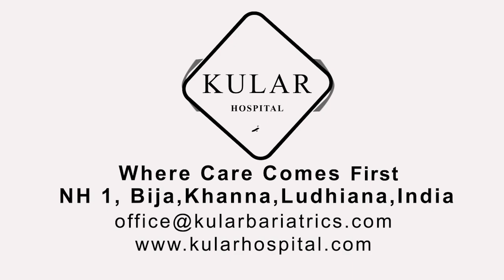Centre of Excellence in Bariatric Surgery in Punjab, India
Relevant searches ;